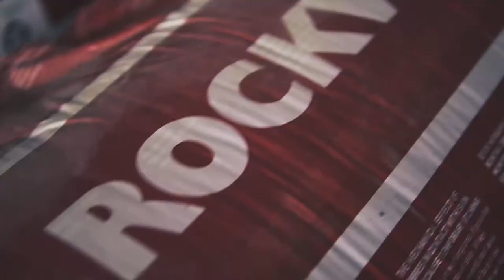Omara the Studio update Part 2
Kita tengok progress studio aku macam mana k